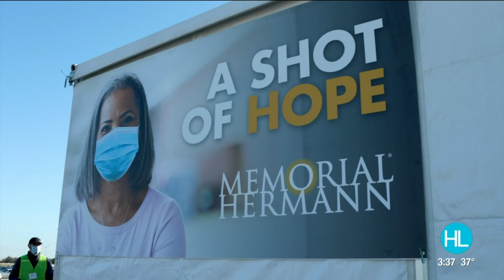COVID-19 Vaccine: Answers to your most common questions | HOUSTON LIFE | KPRC 2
For accurate and up-to-date information related to Memorial Hermann's COVID-19 vaccine distribution process, make sure to visit MemorialHermann.org or call .